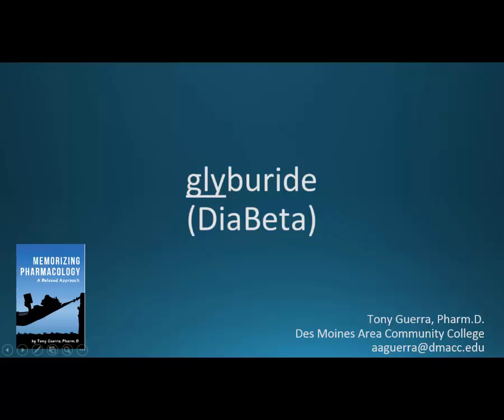How to pronounce glyburide (DiaBeta) (Memorizing Pharmacology Flashcard)